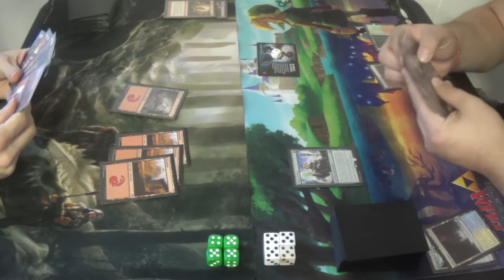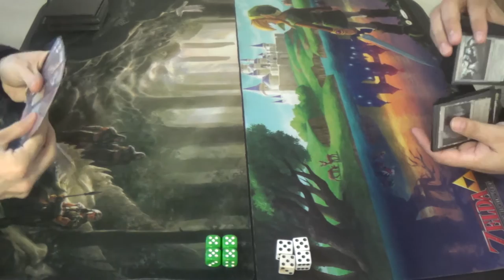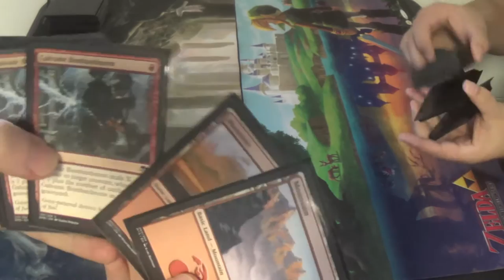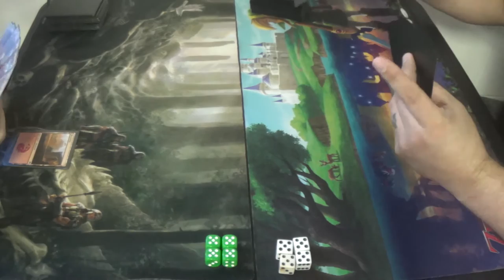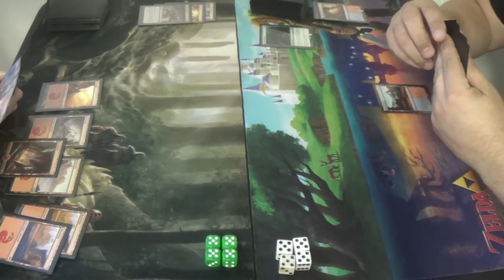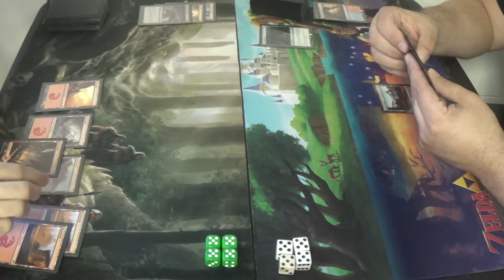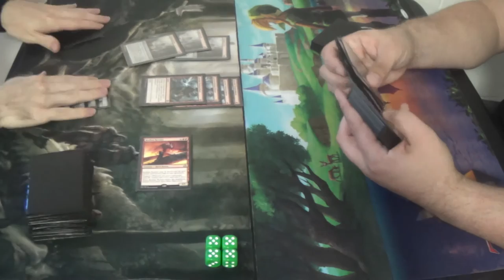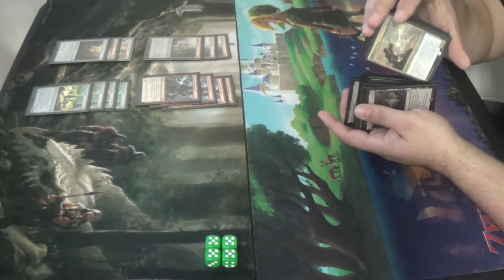Standard Magic (DTK-EMN) — Mono Red Land Destruction vs. 5C Superfriends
Normally, I think that Superfriends decks are favored against me, especially ones with Oath of Nissa. In this case, however, it looks like the specifics of his particular list make it doable for me. Now, if only I can keep him off od his lands…

Artifacts (3)
3 Pyromancer’s Goggles
Creatures (7)
3 Bedlam Reveler
4 Hedron Crawler
Instants (8)
4 Fiery Impulse
4 Volcanic Upheaval
Planeswalker (1)
1 Chandra, Flamecaller
Sorceries (18)
3 Collective Defiance
4 Demolish
4 Incendiary Flow
4 Structural Distortion
3 Volcanic Vision
Lands (23)
23 Mountain
2 Chandra's Fury
3 Crumble to Dust
4 Galvanic Bombardment
2 Rending Volley
4 Thermo-Alchemist

Thanks to our patrons:
Benedetto Diab
Vladictus